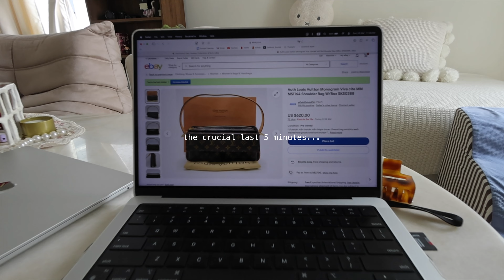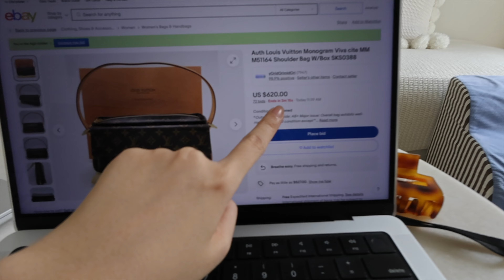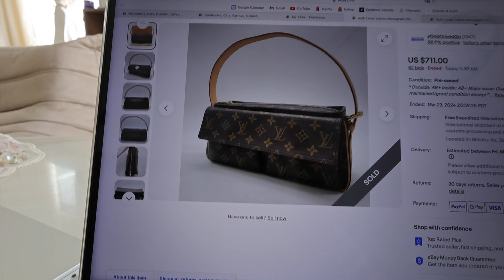LIFE UPDATE 💌 why i quit.. & what i've been up to | marchdiary2024.mp4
yes.. she quits being a full time content creator & shes in her corporate girlie eraaaa 💅🏻

hope you enjoyed the video x